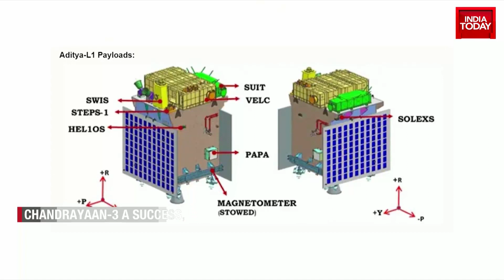Future Missions Of ISRO: ISRO Sets Sights On Sun, Venus And Mars | Watch This Report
ISRO Chandrayaan 3 Moon Landing Updates: Isro’s third lunar mission Chandrayaan-3 made a soft-landing on the Moon on Wednesday. With this, India joined the short list of countries in the world to land a rover on the Moon. Celebrations broke out across the nation after the Chandrayaan-3 lander module succeeded in soft landing. Prime Minister Narendra Modi called it a "historic movement" and said it had sounded the "bugle for a developed India". Stay with Indiatoday.in for the latest updates on Chandrayaan-3’s landing.